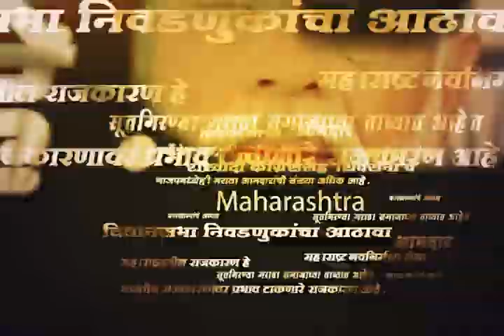Manoj Jarange Patil Entry | जरांगे पाटील यांची स्टेजवर दणक्यात इन्ट्री | SAAM TV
Manoj Jarange Patil Entry | जरांगे पाटील यांची स्टेजवर दणक्यात इन्ट्री